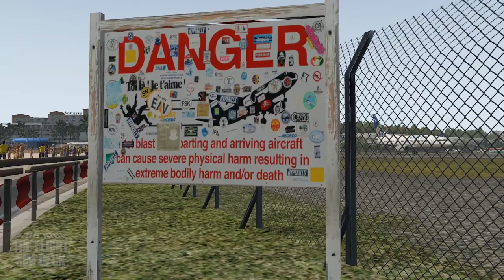Sim Spotting | Princess Juliana International Airport TNCM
Checking out some of the planes coming in and out of the Caribbean staple Princess Juliana International Airport.

Software:
X-Plane 11
OBS
Hardware:
i7 4790k Quadcore 4.3Ghz
Geforce 1080 Ti Founders Edition
16gb RAM 2400mhz
2TB Hard Drive
Windows 10 x64
Saitek Rudder pedals, throttle, and yoke
Addons:
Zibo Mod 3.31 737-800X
BetterPushback
xBaiPlugin
X-RAAS2
X-Camera
AWDesigns TNCM
Jar Design A330 JD330
Zibo 738 / 737
Carenado 390 Premier 1A